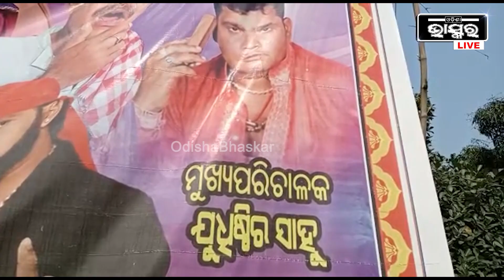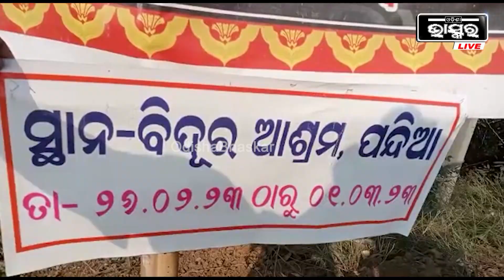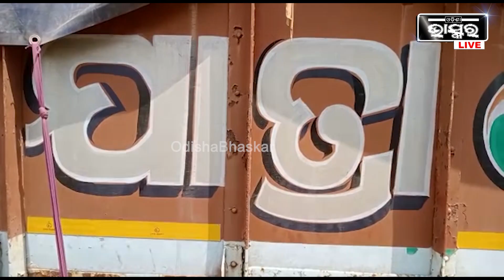ମାୟନଗରୀର ମାୟାଜାଲ ! ଆଡ଼ଭାନ୍ସ ନେଇ ଯାତ୍ରା ନ କରିବାରୁ ଗାଡ଼ି ଅଟକ ରଖିଲେ ଆୟୋଜକ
ଯାତ୍ରା ମାୟାନଗରୀ ପାର୍ଟି ପାଟକୁରାର ପନ୍ଦିଆ ବିଦ୍ରମୁନି ଯାତ୍ରା ଅନୁଷ୍ଠାନର ଯାତ୍ରା ପରିବେଷଣ କରିବେ ବୋଲି ପ୍ରତିଶୃତି ଦେଇ ଲକ୍ଷାଧିକ ଟଙ୍କା ଆଡଭାନ୍ସ ନେଇ ଯାତ୍ରା ନକରିବାରୁ ଆୟୋଜକ ମାନେ ଅସନ୍ତୁଷ୍ଟ ହୋଇ ଗାଡିକୁ ଅଟକ ରଖିଛନ୍ତି I